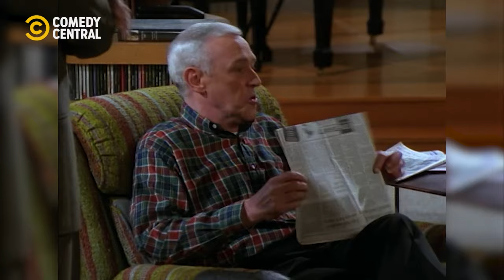Lucky Head | Frasier | Comedy Central Africa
Who knew that Niles was just the genie and that's why there are so many wins? ⛹🏾‍♂️ | Frasier on Comedy Central, DStv Ch122